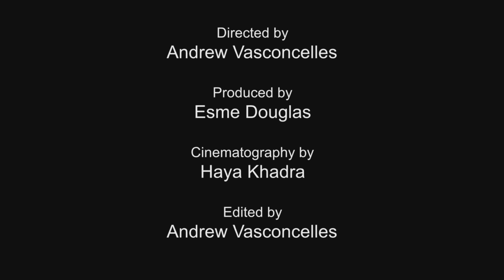Sex, Lies, and Videotape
Cynthia arrives at Graham's apartment to investigate what got her sister so spooked. Scene from "Sex, Lies, and Videotape" (1989).